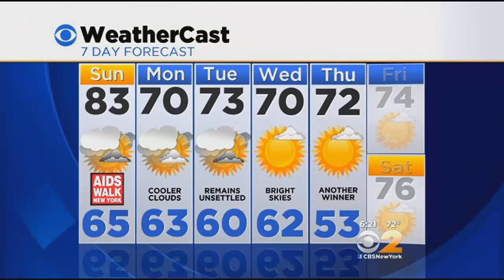Elise Finch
CBS 2 news NY weather